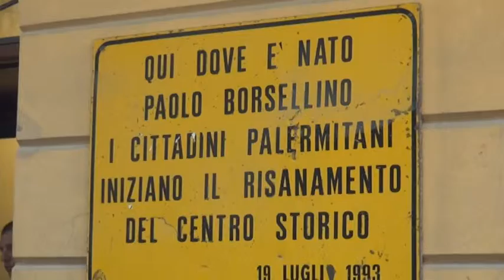Ricordo di Borsellino: Ecco le iniziative in programma